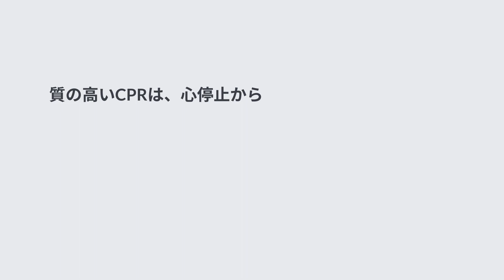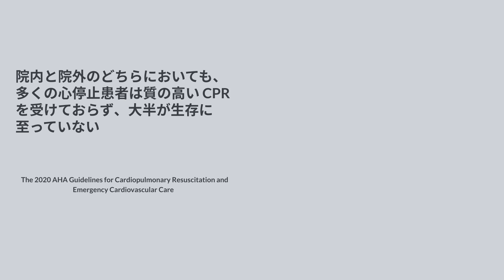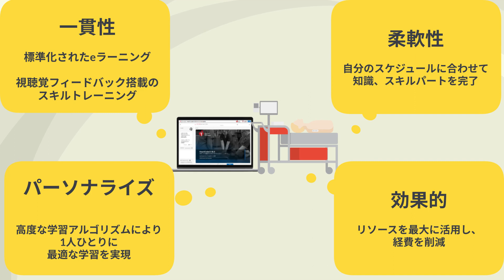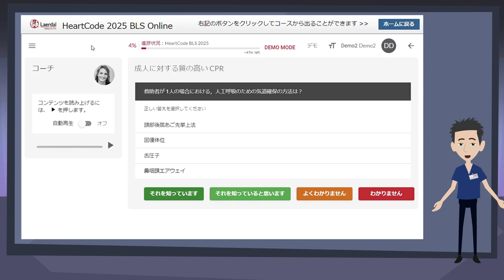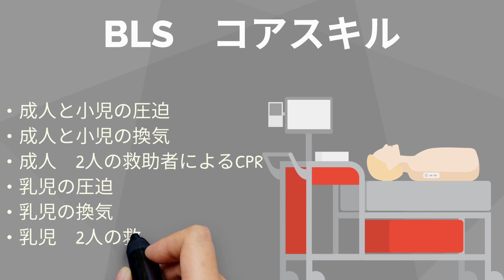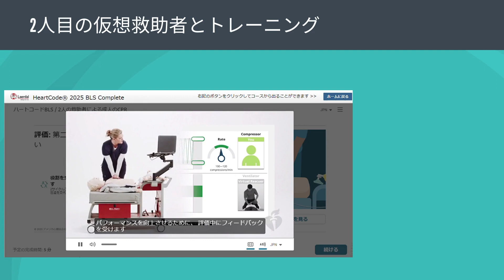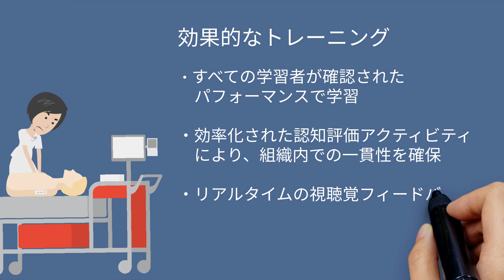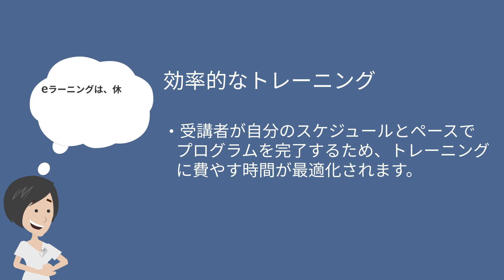HeartCode Complete 安全で効率的な蘇生トレーニング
HeartCode Completeは、最新のガイドラインAHA 2020をもとに、eラーニングとスキルトレーニングを組み合わせたトレーニングであり、受講者のペースですすめることができる柔軟で効率的な新しいソリューションです。JRC 2020ガイドラインにも準拠しています。